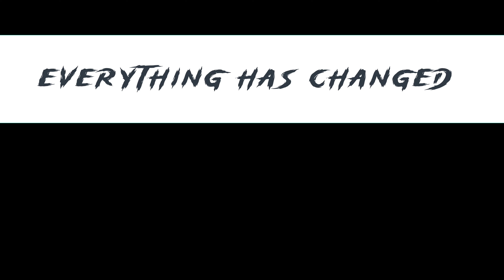Everything Has Changed - Taylor Swift ♥Msp Version♥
read v
Sorry it took me so long to upload, i had absolutely no motivation to edit. though, i am happy with how it turned out ♥ this is my all time favorite taylor swift song, so i hope you think i did it justice. This video was for my bestie lav, shes the sweetest ever ♥ i love you wife xoxo, i hope you enjoyed it. anywho, if you have any song recommendation's for me message me on msp/discord or comment them!

Song- Everything Has Changed, Taylor Swift ♥

ADD ME!!!-
Servers-
Usa - Blue&purple1 (main)
usa backup - pink jewel12

- grapejamm